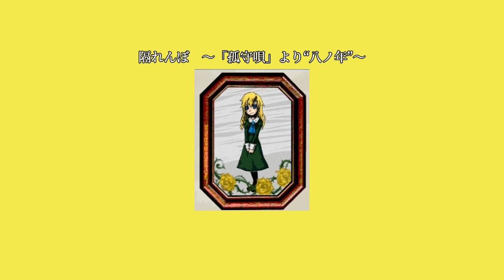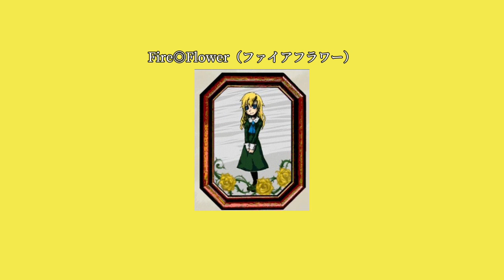little Mary sings 【Ｉｂ】 #2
メアリーちゃんの歌わせてみた　【作業用／10分　プレイリスト】　10分 プレイリスト メアリー 歌唱 Ib恐怖美術館 ibrpg ibmary

covering : kagamine lenka (鏡音レンカ)
カンタレラ（sm2393562）
パラジクロロベンゼン（sm8269164）
隔れんぼ　～「孤守唄」より“八ノ年”～ (sm8915296)
Fire◎Flower (sm4153727)

owned : Kouri